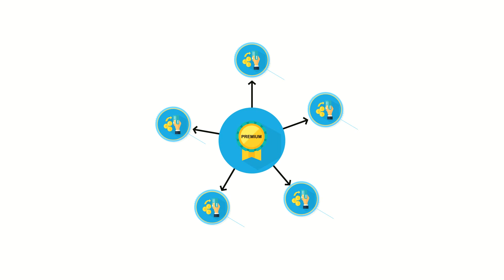WTH Is PR Marketing Machine?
PR Marketing Machine features 3 different syndication vhoice which offer a wide variety of unique linkbuilding and citation-building options. For more information on this service, check out